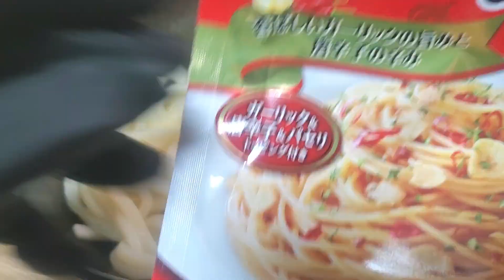【超楽】最強のズボラ飯 コンビーフペペロン冷製うどんが旨すぎて昇天します【夏バテ解消】【VTuber 料理/紫桃あのん】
実質うどんを茹でるだけの超簡単ズボラ飯！しかもがっつり&さっぱりで美味しい
暑くて食欲がなくなるこれからにぴったり！ コンビーフペペロン冷製うどん！
⬇収録後記はこちら⬇

どうですかこれ？
見てる視聴者さんは好きなんじゃないかなーと思ってしまった！

ちょっとコンビーフが割高な部分もあるんだけど
それを除けば、抜群の美味しさ！！
洗い物も少ないし、なんて理想のご飯なんだ…

暑い夜の夜食とかにもちょうどいいかも！！！
ちょっとコンビーフ…ハマっちゃいそうです…

0:00　OP
0:12　企画説明
0:38　まずはうどんを茹で&冷やします
1:06　主役のペペロンの元登場！
1:16　ソースをうどんにあえます
1:22　コンビーフ乗せちゃってー！！
1:32　ネギも乗せちゃってー！！
1:46　真ん中に卵いかせていただきます…
1:50　仕上げのトッピングをパラパラっと
2:11　完成！ 味は…うまうまうま
2:41　黄身割っちゃってぇ！！
3:08　レモンでさっぱり！
3:20　ED

【Crazy Cooking Devil】の
紫桃あのん(しとうあのん)です～💜🍑
ちゅこららというグループに所属しております。
2020年2月にはUUUMネットワークにも加入しました。

毎週水曜22時～定期配信
毎週 金曜/土曜 の21時に動画更新してます！

ちょっとでも応援したいなって思ってくれたら是非お願いします！

谢谢你看!!
我叫 紫桃愛音（しとうあのん）💜🍑
我是东VTuber!

💜スパチャに関して
🍑個人配信
全てに反応出来ない場合がございます。

🍑コラボ配信
お相手もある為、反応出来ない場合がございます。
あらかじめご了承いただけると幸いです。

皆様いつもありがとうございます。